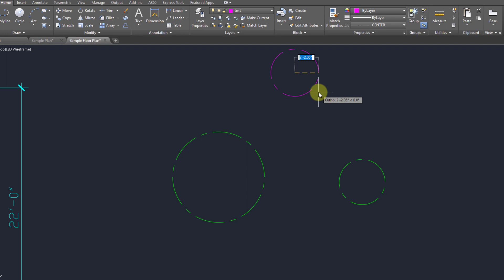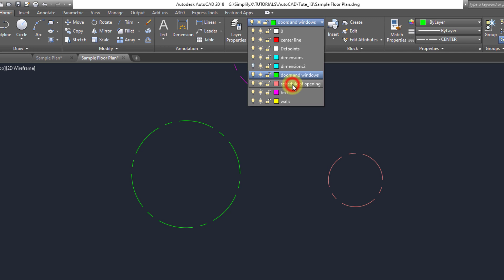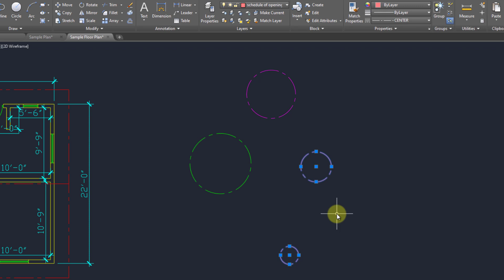ඉක්මණින් වැඩ කරගන්න AutoCAD Quick Select | AutoCAD Tips 1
AutoCAD වල  objects select කරගන්න තියන කෙටිම ක්‍රමය තමයි Quick Select. මේ tutorial එකෙන් අපි ඔයාලට Quick Select වලින් ප්‍රයෝජන ගන්නෙ කොහොමද කියන එක හරියටම කියල දෙනව.

Tutorial එක සම්පූර්ණයෙන්ම බලල ඔයාලගෙ ගැටලු, අදහස් අපිට කියන්න...

මේ වීඩියෝ එක බලල ඔයාලගෙ ප්‍රශ්න, යෝජනා, චෝදනා ඔය ඕනෑම එකක් comment section එකේ comment  කරන්න.

ඔයාල දකින්න ඇති අපේ Video වල සමහර තැන් English වලිනුත් Explain කරල තියනව. ඒ මොකද English තමයි අනාගතය, ඔයාලට ලෝකෙට යන්න  English අවශ්‍යමයි. අපේ ඕනෑම Video එකක් බැලුවාම ඔයාලට ඒ Topic එකට අදාලව තියන English words ටිකත් දැනගන්න පුලුවන්. ඉතින් එතකොට වැඩ දෙකක් එකම වෙලාවෙ සිද්ධ වෙනවා, ඔයාලට අලුතින් දැනුම ලැබෙනවා වගේම ඔයාලගෙ ඉංග්‍රීසි දැනුමත් වර්ධනය වෙනවා...

If you have any comments, suggestions for our videos, please mention them in the comment section. We highly value your feedback!